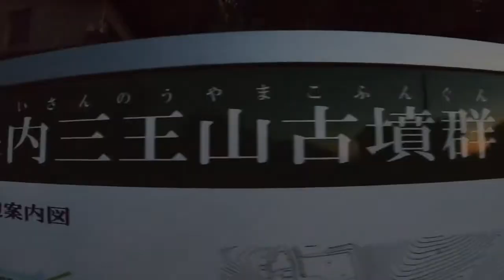200902保内山王山古墳群ナイトハイク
保内三王山古墳群は1600年前の古墳時代前期の前方後円墳、前方後方墳、造出付円墳の3基と、1500年前の古墳時代後期の円墳9基と方墳5基の計17基の古墳からなる。1973年（昭和58）に新潟大学の甘粕健教授らによって大規模な学術調査が行われ、四獣鏡や管玉なども数多く出土した。

古墳時代前期の古墳は北方支配を推進した大和王権の中継地点として三条市の地がとくに重視され、この地を治めた豪族が勢力を拡大したことを物語る。古墳時代後期の古墳は蒲原平野で唯一の後期古墳。さらに後期のさまざまなタイプの古墳が1カ所から発見されるのは珍しく、新潟県では保内三王山古墳群だけ。歴史的にも重要な古墳群である。